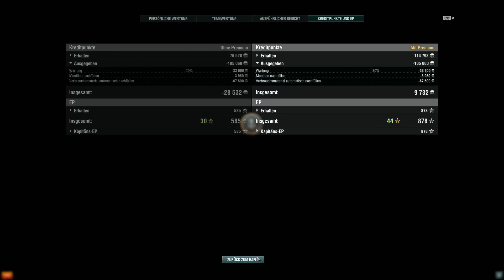(Fiji) - Versagt: Episode 2 / #305 / Let´s Play World of Warships / German - Deutsch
Gameplay: MonkMan0162
Viel Spaß!
MfG MonkMan0162 , Dark-Moon-848 , Gunner1701
Playlisten

Seperate YT-Kanäle